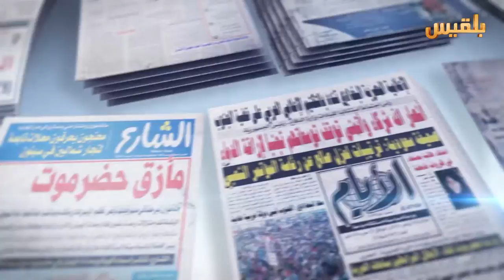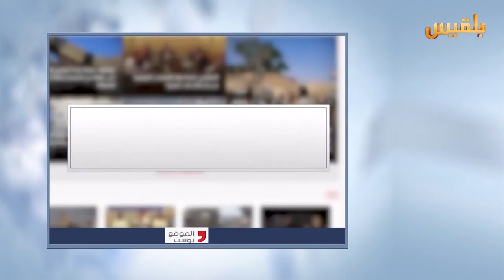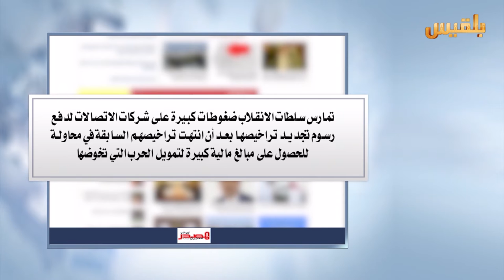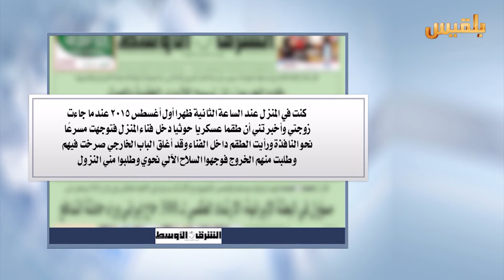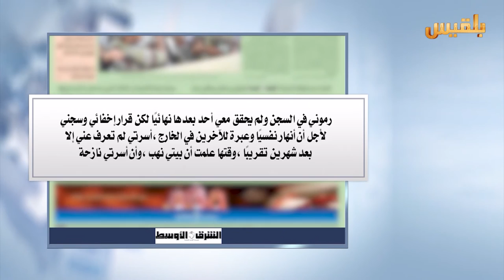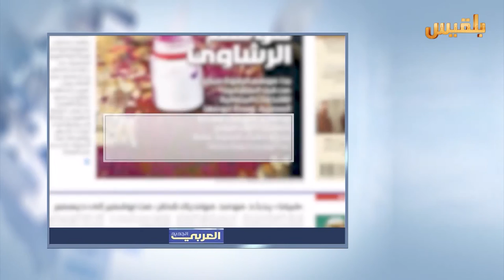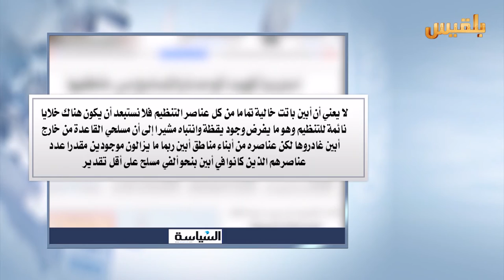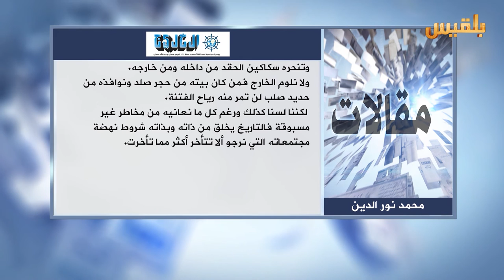كشك الصحافة | 27 - 8 - 2016 | تقديم : شادي نجيب